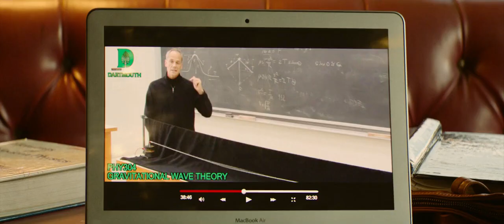Invisible String - Taylor Swift [Fan-Made Music Video]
FOLKLORE is out!!!

Clips are from the movie, Palm Springs, which I highly recommend. And as usual, I made another video for one of folklore songs.